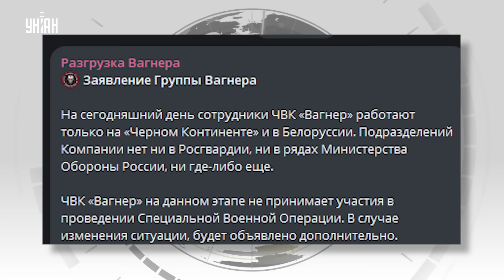Вагнер, прощай! Остатки пригожинской орды с позором слились из Украины. У Путина посыпался фронт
RU - Наемники ЧВК “Вагнер” заявили, что больше не участвуют в боевых действиях в Украине. Теперь они якобы действуют только в Африке, и в Беларуси. Ранее именно вагнеровцы покрывали для РФ катастрофическую нехватку солдат на фронте. Теперь ситуация для Кремля станет еще печальнее. Смотрите подробности в сюжете.

UA - Найманці ПВК “Вагнер” заявили, що більше не беруть участі в бойових діях в Україні. Тепер вони нібито діють тільки в Африці, і в Білорусі. Раніше саме вагнерівці покривали для РФ катастрофічну нестачу солдатів на фронті. Тепер ситуація для Кремля стане ще сумнішою. Дивіться деталі в сюжеті.